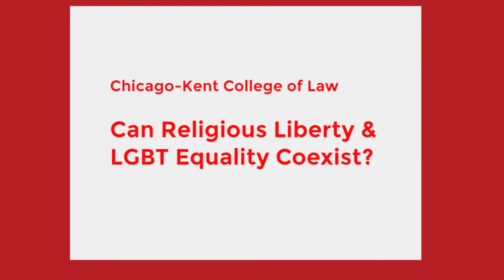Can Religious Liberty & LGBT Equality Coexist?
Discussion and debate concerning religious liberty, business and First Amendment law. This program was recorded by Chicago Access Network (CAN TV).